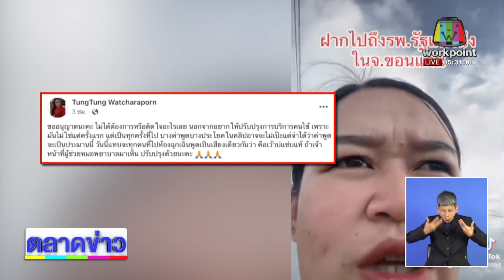แม่โวย! ลูกป่วย รอ 7 ชม. ไม่ได้รักษา l ตลาดข่าว - ข่าวเช้าเวิร์คพอยท์ l 12 ก.ย.66